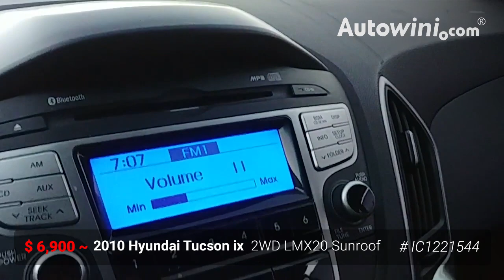($ 6,900 ~) 2010 Hyundai Tucson ix 2WD LMX20 Sunroof - Autowini.com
📌 To get the final price, please, click the link below and tap the "Ask For Quotation" button.

📌 Para obtener el precio final, haga clic en el siguiente enlace y toque el botón "Solicitar cotización".

O contáctenos en con su número de teléfono y el "Número de artículo" del automóvil que necesita en la imagen. (ej. # IC123456)

📌 Чтобы получить окончательную цену, нажмите на ссылку ниже, затем кнопку «Запросить цены».

Или свяжитесь с нами по адресу с указанием номера телефона и «Номер позиции» с картинки машины, которая вам нужна. (например, IC123456)

📌 საბოლოო ფასის გასაგებად, გთხოვთ, დააჭირეთ "მოითხოვეთ კოტირება" ღილაკს.

📌 Para obter o preço final, clique no link abaixo e no botão "Pedir Cotação".

Ou entre em contato conosco pelo com o seu número de telefone e "Número do item" do carro que você precisa na foto. (ex. # IC123456)